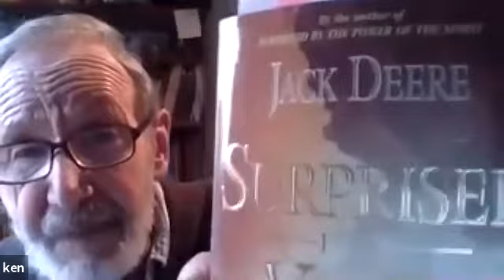Day 3 | 22 February | Morning Devotional | Acts 16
Christ Central’s morning devotionals.